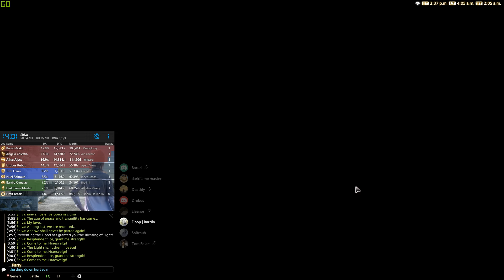FFXIV OST [qT] Eden's Verse : Refulgence Savage (E8S) First Kill | Samurai PoV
First E8S Kill on 14 March 2020. Week 4 :pepehands: because
Gear is 485 Ruby Weapon + 500 Earring/Neck/Ring/Wrist/Feet/Legs/Hands/Head + 480 crafted rest [Patch 5.2]

IGN : Alice Alyss
Datacenter : Light Server : Phoenix